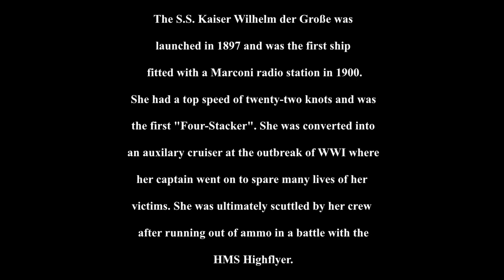The Launch of the S.S. Kaiser Wilhelm der Grosse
The S.S. Kaiser Wilhelm Der Grosse promotional video.

HMS Viper
(Unreleased)

Generic Tug
(Unreleased)